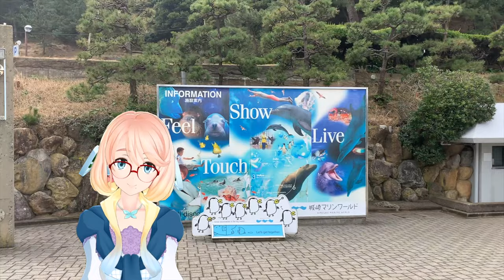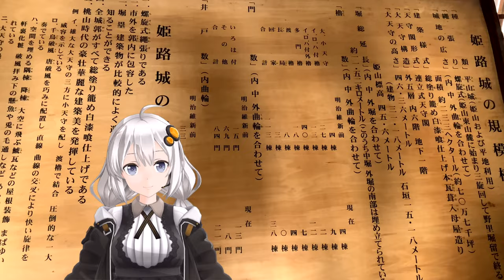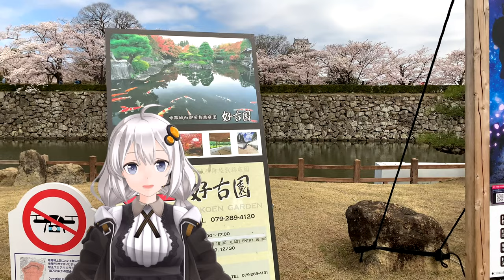世界遺産100選に選ばれるほどの場所が身近にあった！姫路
沢山の人に視聴してくれる事が何より嬉しいです。
今回は「世界遺産100選に選ばれるほどの場所が身近にあった！姫路」です
チャプター
0:00 オープニング
0:18 姫路城について
1:20 暴れん坊将軍の撮影場所
2:11 城に妖怪？
2:32 お岩さんに井戸について
3:36 桜の語源
4:34 おまけ
こちらのyoutube番組は、女子旅Vlogです。
Vtuberのキャラが車で楽しい場所や旬な情報をお届けします。
理由は、自然を感じて癒される事が大切だと感じるからです。
１人旅や家族旅、カップル、男同士、女同士でワクワクしたり気分転換が出来ると共有、共感が楽しい気分に！
行く地域は、岡山　姫路　神戸　大阪　京都　鳥取　島根　広島　高知　徳島　香川
撮影する物は、水族館　博物館　ミュージアム　城　鉄道　紅葉　桜　動物園

GoogleアルゴリズムやSEOを独学中です。

香春すずな（黒服）「みなさ〜ん！あたしはすずちゃんと呼ばれてるの！沢山友達になってね」
菜花すいか（緑服）「こんにちは〜！あたしはすいちゃんって呼ばれてまーす！いっぱい視聴してくれると嬉しいな」
朝生いちご（赤服）「あたしはまだ勉強中だから後から合流予定なのよ。早く旅に行きたいな」

ウクライナに平和が訪れますように